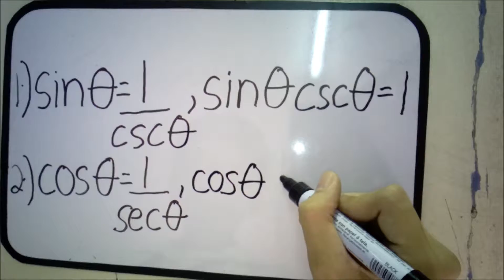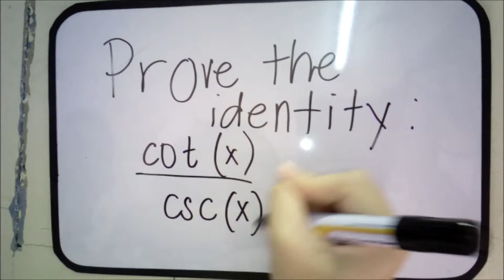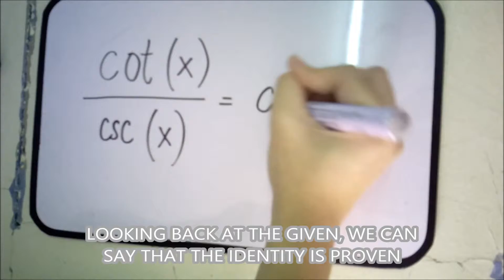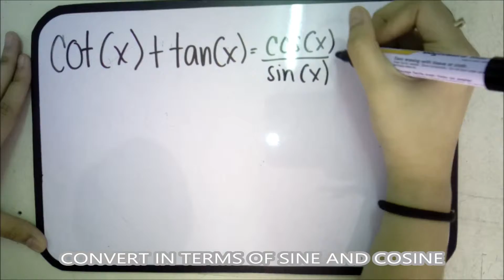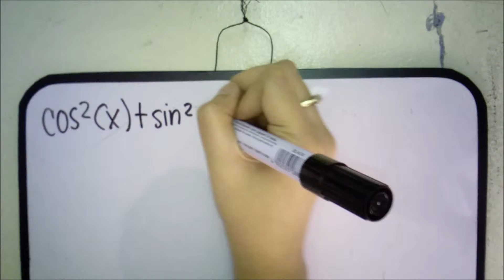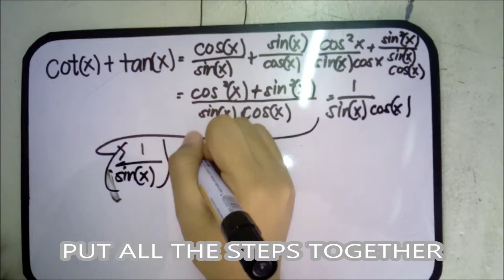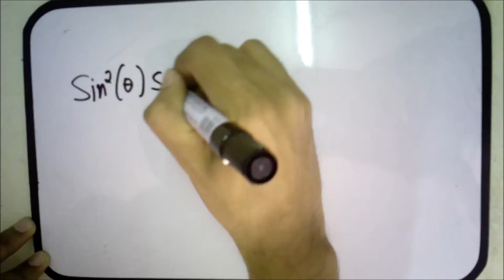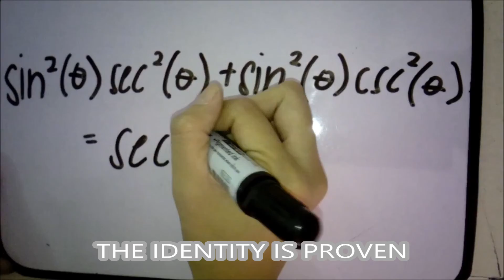Solving Trigonometric Identities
This is a simple tutorial video on how to solve trigonometric identities.

-Group Project in Mathematics-